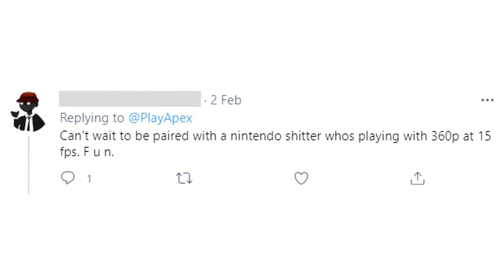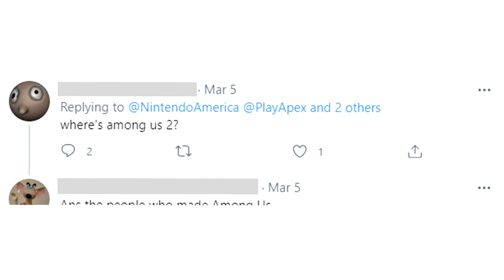Twitter's Reaction to Apex Legends on Switch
So this is Twitter's Reaction to Apex Legends on Switch! People have been requesting it so I thought I'd go for it.

I apologise for not uploading, I decided to take a short break. Now I'm back to it!

If there are any video ideas you would like to suggest to me, please do so in the comment section! I'd love to know what you all want to see from the channel going forward!

Editing these videos have been really fun for me and you all seem to enjoy them, so that has made me really happy these past few days! Once again, I just want to thank you all for the amazing support and I hope you continue to watch my videos in the future! :D

Music used in the video:
Main Theme - Apex Legends